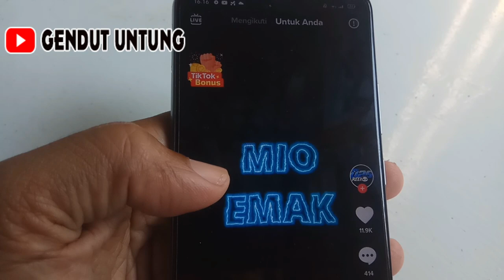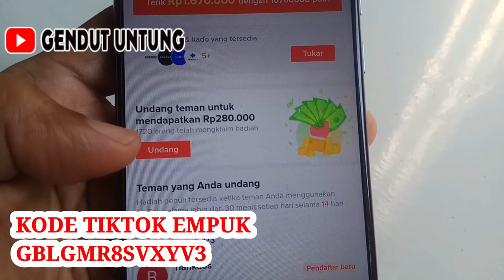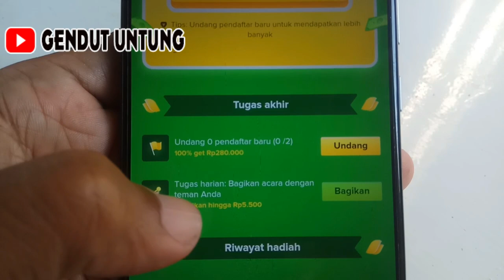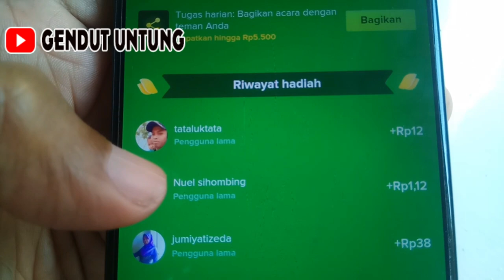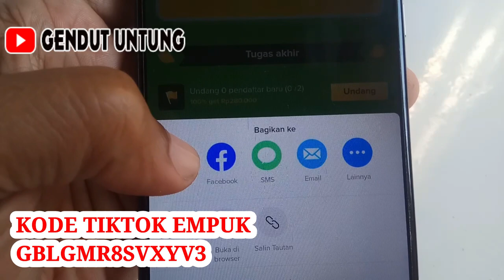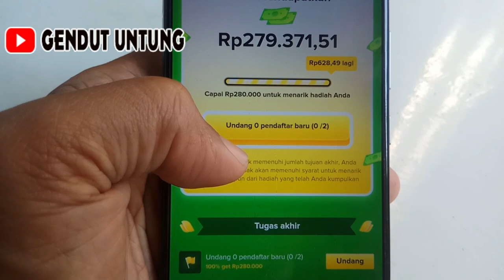EVENT TIKTOK TERBARU | CARA MENYELESAIKAN MISI EVENT TIKTOK BONUS 280 RIBU DENGAN MUDAH DAN CEPAT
kode undangan tiktok ori : GBLGMR8SVXYV3